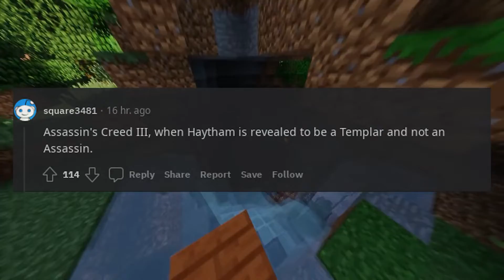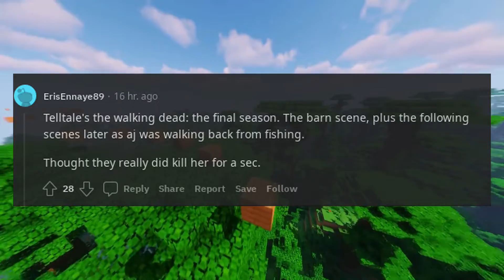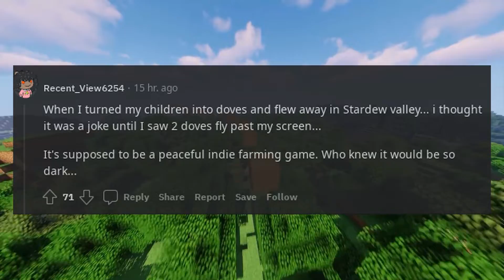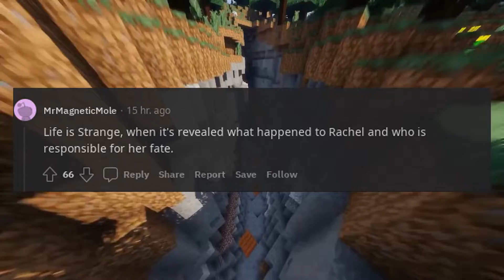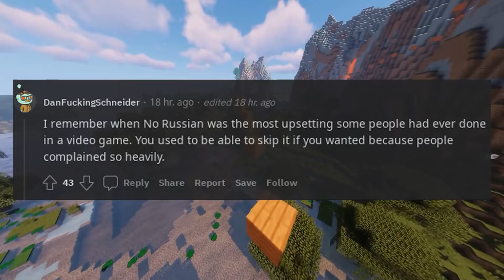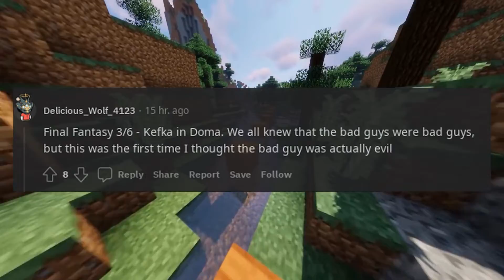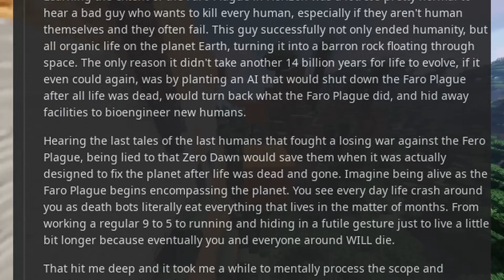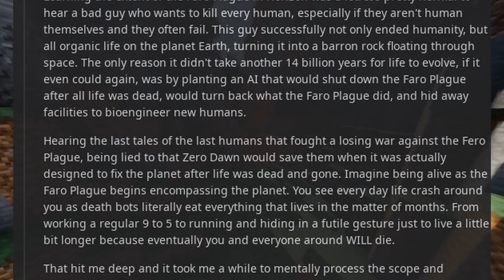What video game had such a shocking scene that you had to pause for a moment to process